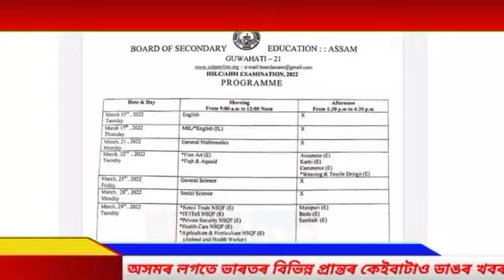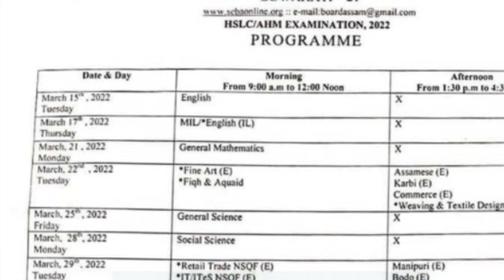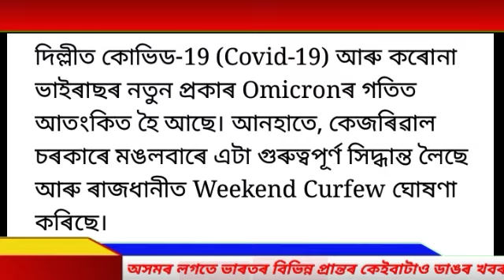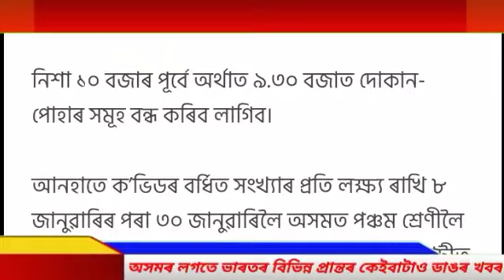Morning News Assamese | 8 January | SEBA announces HSLC / AHM exams schedule | Assamese News live .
Assam: SEBA announces HSLC / AHM exams schedule .
Today School closed News.

In view of increasing COVID19 cases, GoA has issued an SOP containing guidelines for containment of the pandemic

▶️ Curfew will be imposed from 10 PM to 6 AM everyday. Business/commercial establishment will not function post 9 PM.
▶️ All public transport authorities shall enforce COVID19 appropriate behaviour.

All inter-district passenger transport and movement shall be allowed only with fully vaccinated passengers.
▶️Non-vaccinated people shall not be allowed entry in public spaces/places (except hospitals) w.e.f. Jan 15, 2022. People must carry a proof of being fully vaccinated.
▶️Industrial units & tea gardens may function subject to observance of COVID19 appropriate behaviour.
Wearing of mask is mandatory

Summary of 07/01/2022
Today’s Total 1167
Overall Positivity Percentage (1167 cases out of 35,127 test done = 3.32%)
Kamrup(M) 517
Death 2
Recovery Rate 98.22%

The examination for Class 10 would begin on March 15 and would end on March 31, 2022

Ranoj Pegu AssamBoardExams2022 SEBA MatricExamination2022 Himanta Biswa Sarma

Covered Topics
1.Assamese News Today Live
2.Assamese News
3.Assamese
4.Today Assamese News
5.Assamese News Live
6.Himanta Biswa Sarma Daily Top News
7.Assamese Morning News Today
8.Assamese Latest News Today
9.Assamese Very  Important News Today
10.8 january Assamese News Today 11.Assamese News Today 8 January 2021 12.Breaking News
13.News Live Assam
14.Big Breaking News
15.Assamese News Today 8 january 2021 16.Ismail Technology Top News Today 17.Assamese Breaking News
18. News Today Assam
19.Breaking News Assam
20.Times Of Assam